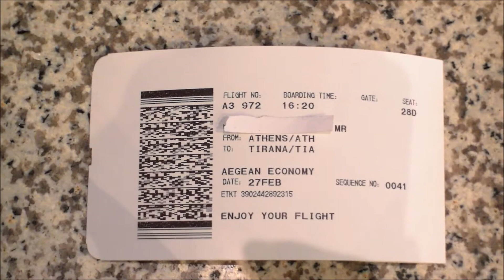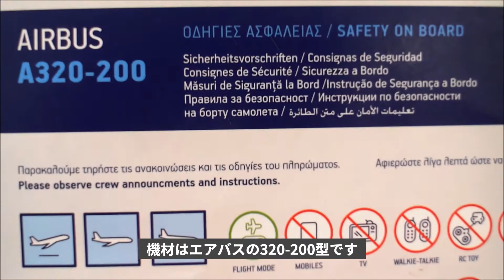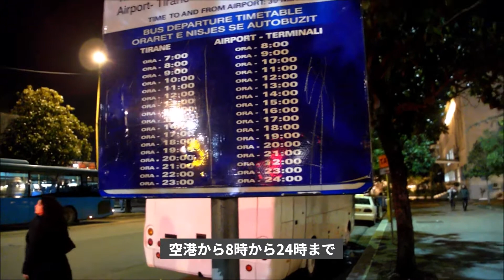【エーゲ航空】ギリシャからアルバニアへ★ATH-TIA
ハリー流「地球の迷い方」

エーゲ航空（ギリシア語: Αεροπορία Αιγαίου, 英語: Aegean Airlines）はギリシャ最大の航空会社。
ギリシャ初の民営航空会社。
「Aegean」とは、エーゲ海という意味である。加盟しているスターアライアンスでは、エーゲ航空と表記されている[1]。 2010年6月30日、世界的な航空連合であるスターアライアンスに加盟した。

アテネ国際空港（アテネこくさいくうこう、ギリシア語: Διεθνής Αερολιμένας Αθηνών / Diethnís Aeroliménas Athinón）は、ギリシャの首都アテネの郊外にある国際空港。エレフテリオス・ヴェニゼロス国際空港

ティラナ国際空港（ティラナこくさいくうこう、IATA: TIA, ICAO: LATI）は、アルバニアの首都ティラナ中心部から北方25キロにある空港。アルバニア人のマザー・テレサにちなみマザー・テレサ空港とも、ティラナ・リナ空港とも呼ばれている。